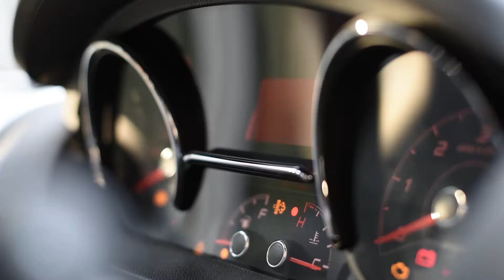Graphite Edition 378 XLB - Camping-cars CHALLENGER 2017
Profilé Challenger Graphite Edition 378 XLB
[Série de printemps 2017]
// LE CONFORT //
• Lit central 160 x 200 cm • Lit central réglable en hauteur (Easy Bed) • Porte cellule luxe avec baie moustiquaire • Toit panoramique de cabine (ouvrant) • Lanterneau panoramique SEITZ • Lit de pavillon électrique 2 places • Climatisation de cabine • Chauffage utilisable en roulant • Commande chauffage programmable TRUMA CP+ • Réfrigérateur AES (recherche auto. d'énergie) • 2e pré-équipement TV en chambre • Grand portillon arrière
// LA SÉCURITÉ //
Double airbag • Régulateur de vitesse et limiteur de vitesse • Caméra de recul • Châssis spécial camping-car • Voie arrière élargie • Rétroviseurs électriques et dégivrants • Antenne radio intégrée dans rétroviseur
// LA QUALITÉ //
// LE DESIGN //
Parois latérales en polyester teinté gris • Jantes aluminium 16" • Pare-chocs avant peint blanc • Calandre brillante • Baguette noire sur spoiler avant • Décoration intérieure exclusive • Tableau de bord luxe avec inserts aluminium • Cerclage compteurs chromé • Housses sièges cabine assortis ambiance cellule